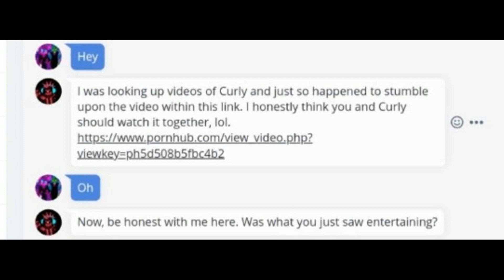A Message to Balrog Bean's fans and Damian Aka Balrog Bean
Credit to Balrog Bean fans.

No Credit to Balrog Bean (Damian)